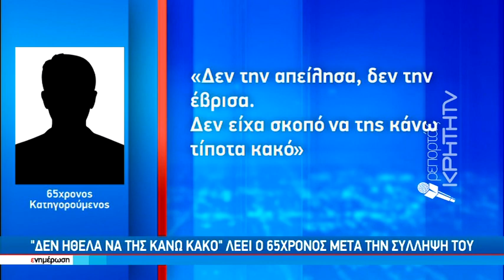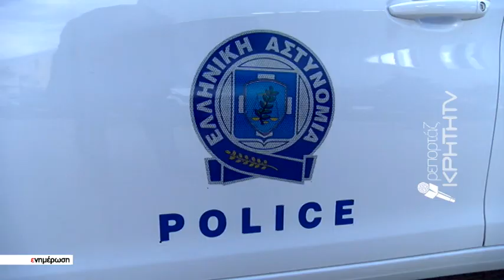Σόκ εισέβαλε οπλισμένος στο σπίτι της πρώην γυναίκας του